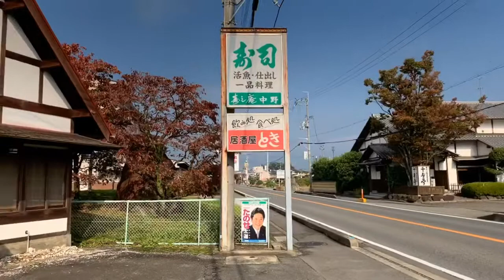【テナントツアー】中野店舗｜桜井市三輪駅賃貸｜賃貸のマサキ｜0Japanese Room Tour｜010527-GK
010527-GK
奈良県桜井市大字芝301にあります評判の良い間取りの店舗事務所【中野店舗】の物件紹介動画です。

【最寄り駅】
桜井線「三輪」駅 徒歩13分
桜井線「巻向」駅 徒歩24分
桜井線「桜井」駅 徒歩30分